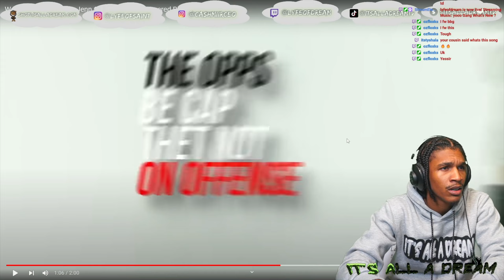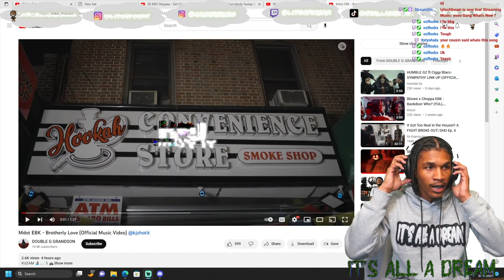DREAM REACTS TO WordPlayTV Presents: Jenn Carter - Bizurk | Powered By BlockWorkTV | ya Fw it 🔥or 🚮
SHOP 👕  ITSALLADREAM.NET